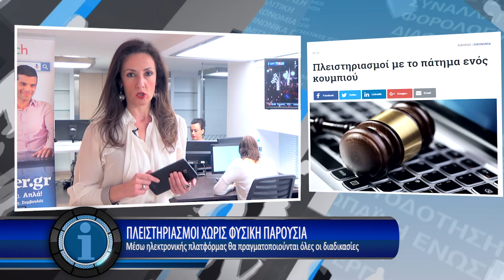Η οικονομία σε 1' από το - 3/2/2017